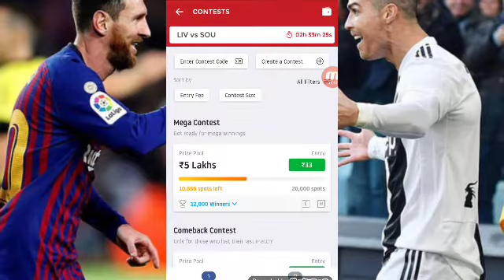LIV VS SOU EXPERT DREAM11 PREDICTION || 6 APRIL 2019